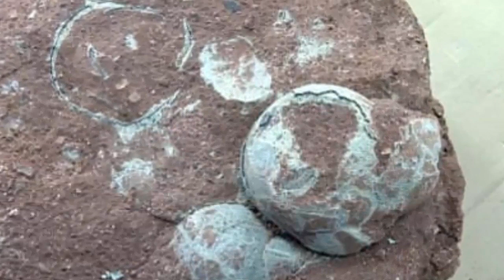Cậu bé nhặt được cục đá lạ cho là trứng khủng long đến khi chuyên gia đến thì nó là báu vật